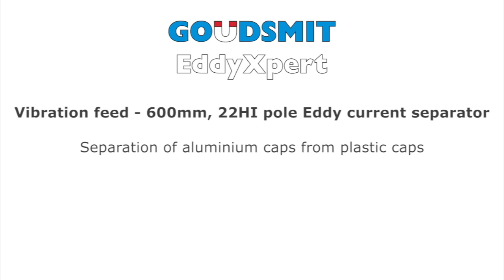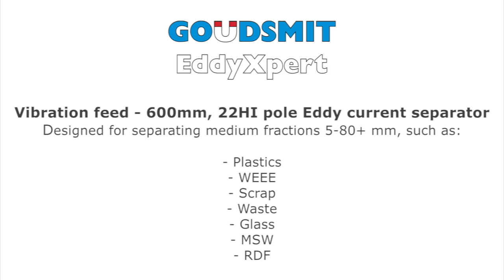Goudsmit magnetics - Eddy current separator EddyXpert - 22HI poles, working width 600mm, 3000rpm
Separation of aluminium bottle caps from plastic bottle caps

Machine configuration: REC-06-E22HI-N-MAB-SM-B-R